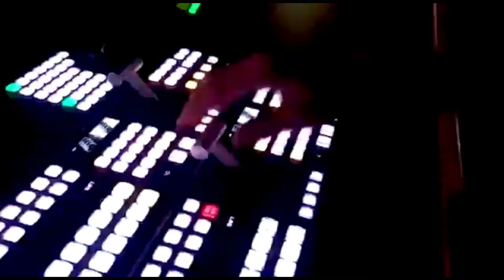FIM DE EMISSÃO DO CANAL ZAP VIVA (FECHA POR ENQUANTO).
Este é o segundo canal a fechar portas na sequência da decisão do Ministério das Telecomunicações, Tecnologias de Informação e Comunicação Social, que obrigou a suspender os canais alegando “inconformidades”, depois da Vida TV, que pôs fim às suas atividades em julho de 2021, deixando no desemprego mais de 300 profissionais.

A notícia foi avançada pelo portal PlatinaLine, segundo o qual os trabalhadores foram demitidos devido ao longo tempo de inoperância do canal em território nacional, já que se mantinha apenas a emissão em Portugal e em Moçambique.

Contactada pela Lusa, fonte oficial da ZAP disse não ter informações para dar.

Artistas e figuras públicas angolanas expressaram, entretanto, a sua solidariedade e lamentaram o fecho do canal, tal como a empresária Isabel dos Santos, detentora da operadora de telecomunicações ZAP, cujas participações sociais foram arrestadas em dezembro de 2019, a pedido do tribunal provincial de Luanda.

Na sua conta do Instagram, Isabel dos Santos, que vive fora de Angola desde que o pai, o ex-Presidente, José Eduardo dos Santos, deixou o poder e enfrenta vários processos judiciais no país, exprimiu “carinho e admiração” pelos colegas da ZAP e disse estar “de coração partido”, manifestando a esperança de “voltar um dia”.

Em setembro do ano passado, a operadora angolana tinha já anunciado um processo gradual de despedimentos na sequência da suspensão do canal ZAP Viva, afirmando estar a levar a cabo "as necessárias diligências para a retoma da emissão em território nacional” apesar de “não se vislumbrar um horizonte temporal de resolução".

Sem mencionar quantos postos de trabalho estão em causa, a ZAP referia, na altura, estar a "proceder a várias medidas de otimização de diferentes áreas operacionais", entre as quais consta os recursos humanos afetos à Unidade ZAP Estúdios, responsável pela produção de conteúdos de televisão, onde se inclui o ZAP Viva.

A ZAP resulta de uma 'joint-venture' entre a empresa de telecomunicações portuguesa NOS (30%) e a SOCIP - Sociedade de Investimentos e Participações, S.A. (100% controlada por Isabel dos Santos) que disponibiliza televisão por satélite para Angola e Moçambique. O canal ZAP VIVA está disponível em Portugal através da NOS.

No dia 21 de abril de 2021, o Governo angolano suspendeu os canais Record TV África, ZAP Viva e Vida TV, medida justificada com "inconformidades legais", deixando também suspensos os registos provisórios dos jornais, revistas, páginas web (site) de notícias e estações de rádio sem atividade efetiva nos últimos dois anos, cuja lista nunca foi divulgada.

No caso da Record TV África, detida pela Igreja Universal do Reino de Deus (IURD), envolvida em várias polémicas e processos judiciais em Angola, o ministério alegou que a empresa tinha como diretor executivo um cidadão estrangeiro, bem como jornalistas estrangeiros que não estavam acreditados nem credenciados no Centro de Imprensa Aníbal de Melo.

Por outro lado, as empresas fornecedoras de televisão por assinatura, nomeadamente, a TV CABO, SA, a DSTV ANGOLA, SA, a FINSTAR - detentora da ZAP TV, estavam devidamente legalizadas, mas distribuíam os canais ZAP Viva, Vida TV e Rede Record sem o registo para o exercício da atividade de televisão em Angola, o que determinou a suspensão.

Na altura, o ministério disse que a sua atuação visava permitir ajustar o processo de atribuição do título de registo definitivo do exercício da atividade às empresas de comunicação social e não deu mais explicações até à data.

Organizações com o Sindicato dos Jornalistas Angolanos e o Instituto para a Comunicação Social da África Austral (MISA-Angola) manifestaram preocupação face a esta decisão, por pôr em causa a pluralidade de informação, que passou a ser veiculada apenas por canais públicos, controlados pelo Estado angolano, e questionaram as leis invocadas para a suspensão.

Fonte da Matéria: Angola24horas